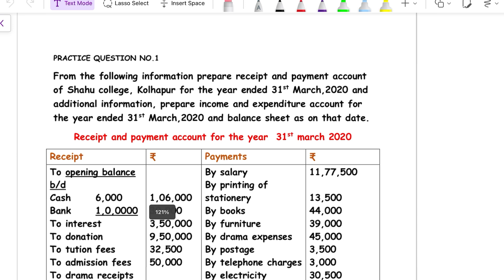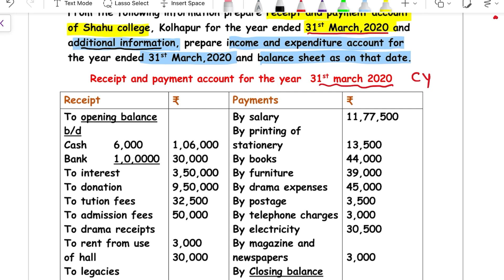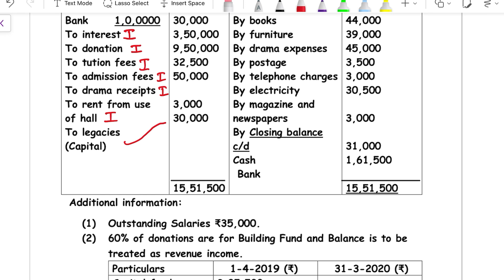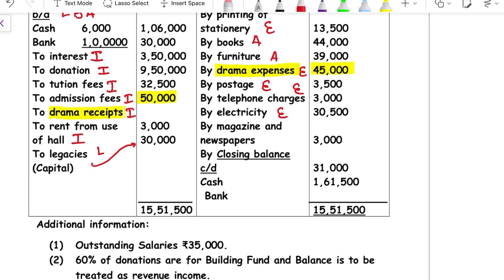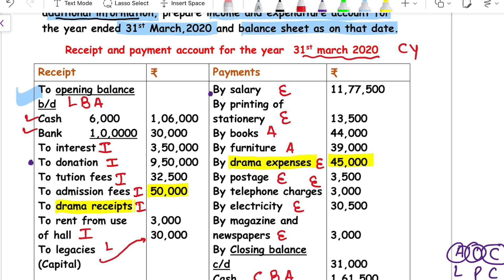#2 NPO practical question for SYJC | Mega Marathon | Feb,2025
In this video, we had explained the concept of NPO how to solve the question treatment of admission fees treatment of legacy and treatment of donation
It will be transferred to profit and loss account. Credit site that is income but if donation received for special purpose that is donation received for building fund or donation receipt for any other purposes , in that case, donation will be treated as liabilities. Therefore, it will be transferred to current year balance sheet liabilities.
For the non-profit organisation, main source of income is a subscription received from the members subscription is treated as revenue income for the organisation. Therefore, it will be transferred to income and expenditure account credit side.
If you think this video is put any value in your studies, then please don’t forget to comment your comment will mean us a lot. Thank you so much warm regard, Mahesh Solanki, sir.